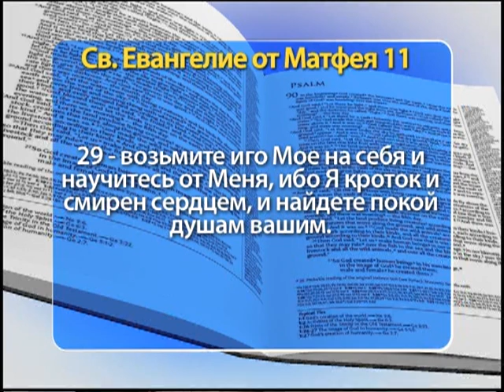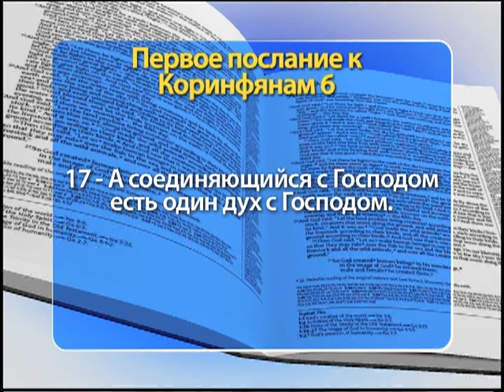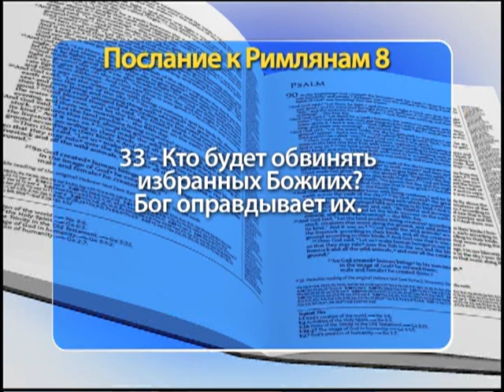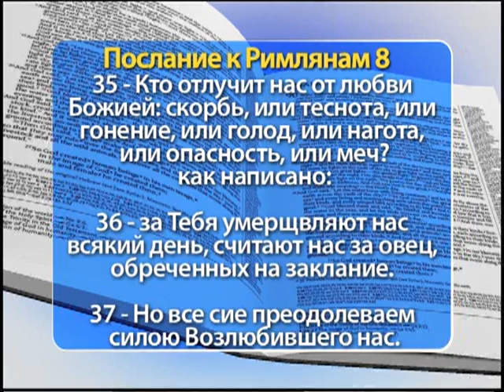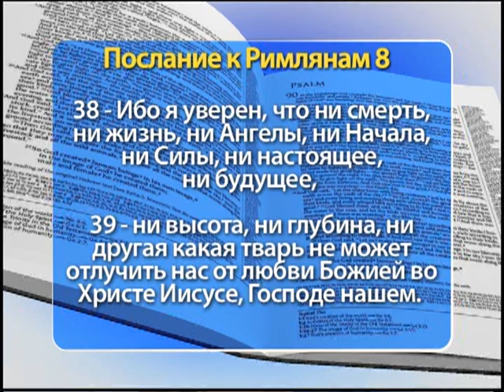Шоу Веры 1318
"Придите ко Мне все труждающиеся и обремененные, и Я успокою вас..." (Библия, Новый Завет, Евангелие от Матфея, глава 11, стих 28).